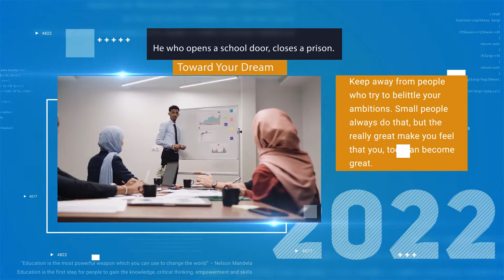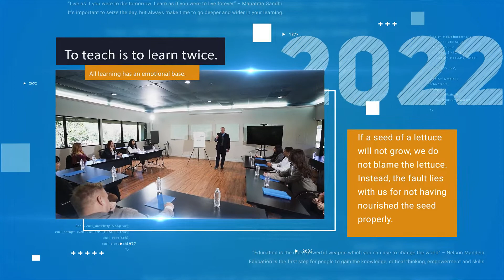Corporate Education Timeline Presentation #2022!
This is one of the best Digital Advertising Agency in Bangladesh. You can find your best choice Business Ads Solution. We promise, we will evaluate our customer choice.

Our Services::
Video Editing
2D Animation
3D